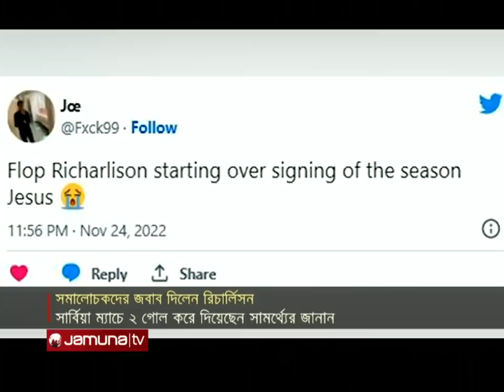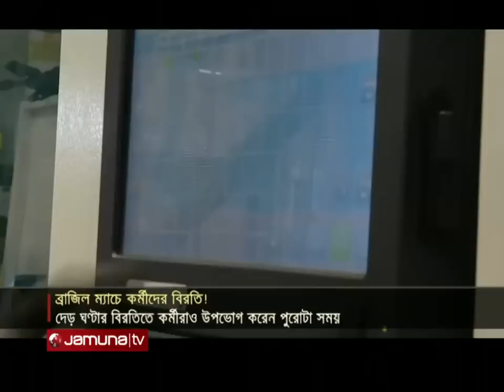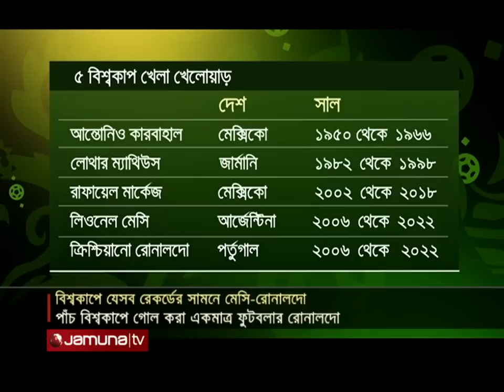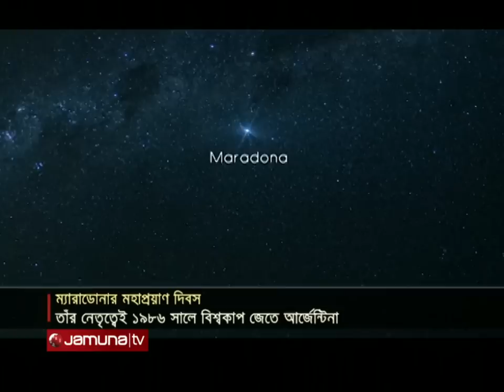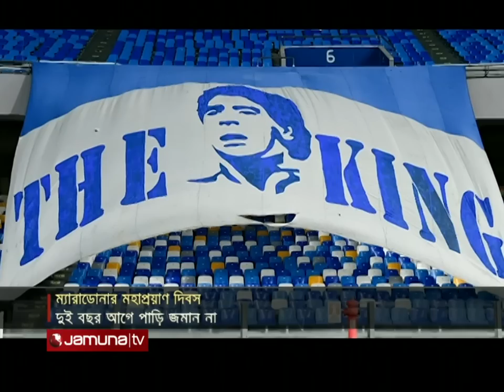খেলাধুলার সকল সংবাদ | Sports Live | 8 PM | 25 November 2022